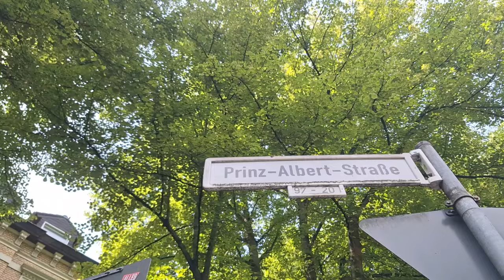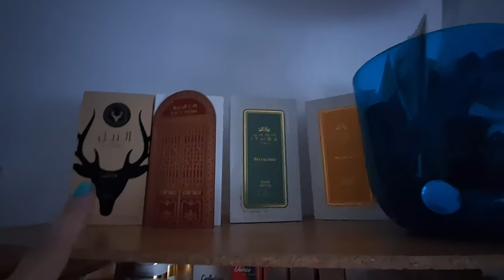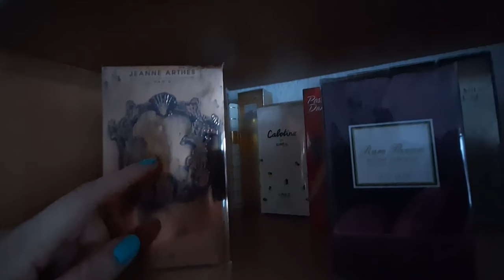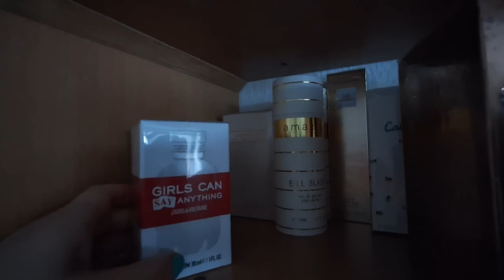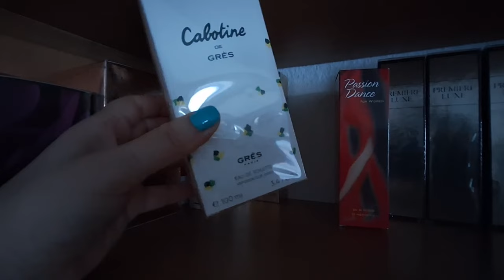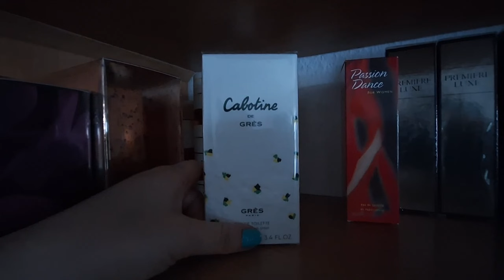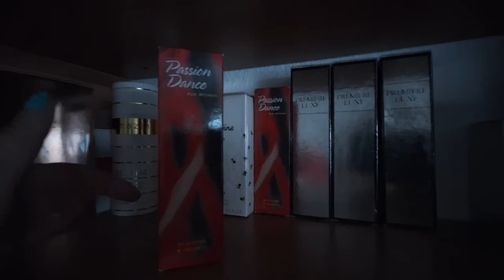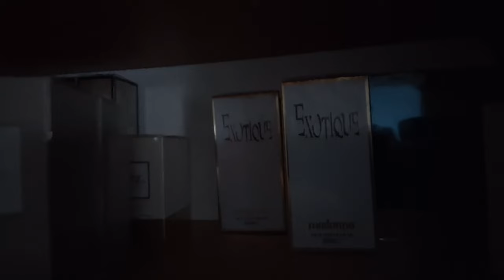Короткая Собиралка | Новые полки для парфюмов